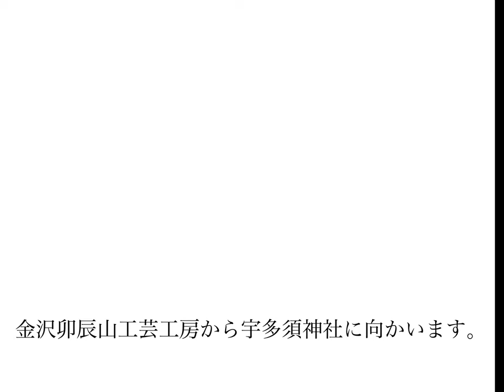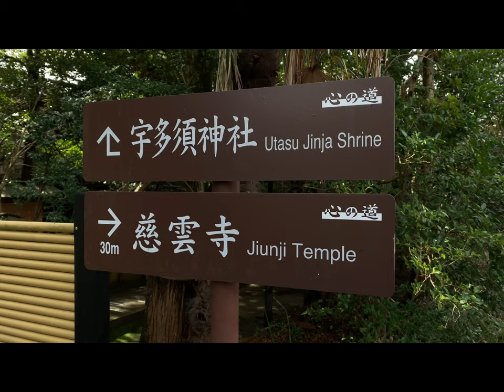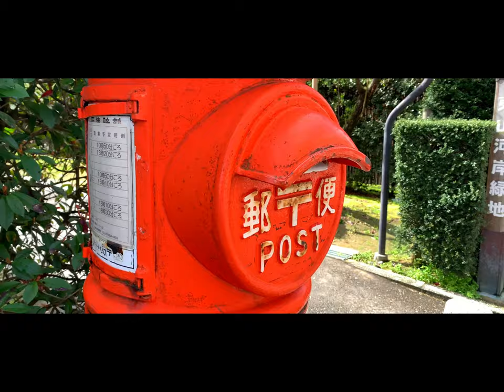#008 A Micro Trip to Kanazawa （Long Ver.）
Videos taken with iPhone XR and illustrations created with Procreate.
iPhoneXRで撮影してProcreateで描写したイラストともにアップしています。

　金沢を訪れた際に撮影した映像・画像と小森うずらさんをモチーフにドローイングしました。主に宇多須神社周辺を歩いています。卯辰山中腹にある卯辰山工芸工房から山道を下っていきましたが、本当に風情のある街並みでした。ひがし茶街からも程近い神社です。パワースポットらしいのでオススメのスポットです。
　ドローイングではプロクリエイトを使用していますが、コラージュもできるので自分の表現スタイルにあっています。

◇Equipment used

　iPhoneXR
　iPad Pro 11
　LUNAFUSION
　Procreate